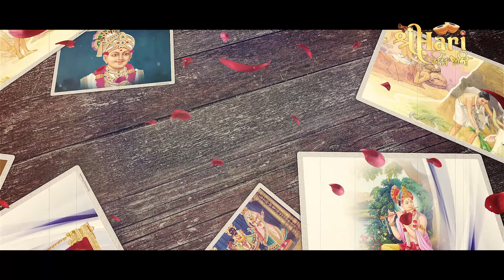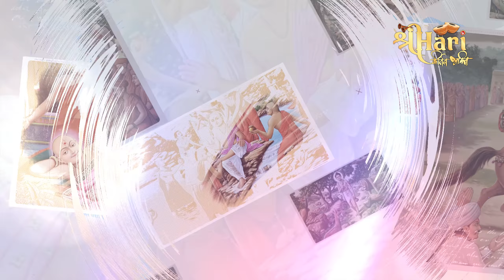Itna To Shreeji Karna | Kavi Mavdanji | Swami Shree Purnaswarupdasji | Utpal Jivrajani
Lyrics : Itna To Shreeji Karna
Lyrics by : Kavi Mavdanji
Singer : Swami Shree Purnaswarupdasji
Music Directore : Utpal Jivrajani
Album : Kirtan Dhara Part - 02
Publisher : SHREE SWAMINARAYAN MANDIR SARDHAR